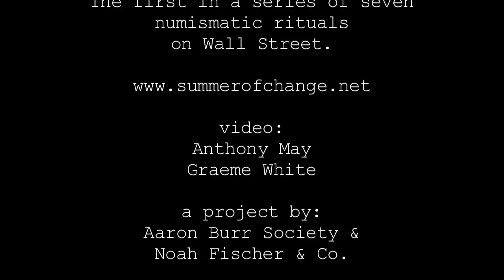Summer of Change: Distribution 100 Greenback dollars & Sacagawea coins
ritual offering on the Summer Solstice of coins to Wall Street whose invisible great wall is impregnable to marauding justice, equality, and change